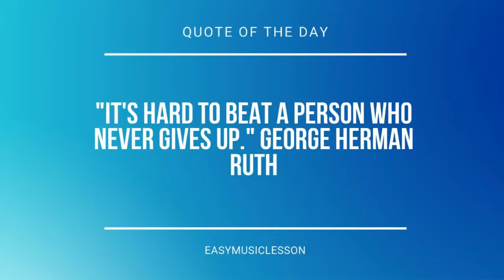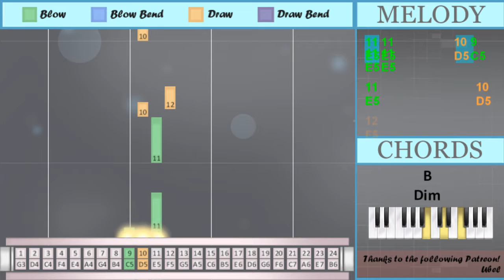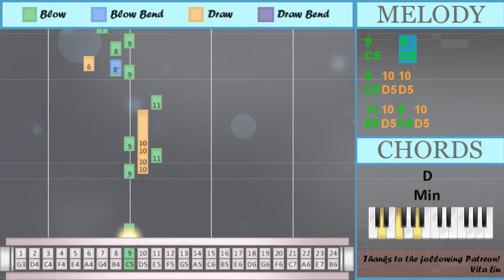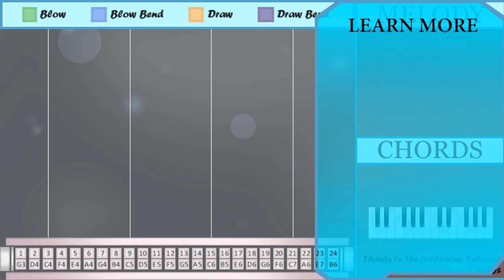How to play Above All (Saxophone Worship Cover) on Tremolo Harmonica 24 Holes (Tutorial)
Bend notes: Bb4 Eb5 Bb5

Comment and let us know how the videos have helped you. It keeps us going! :)The easiest way to learn how to play Above All (Saxophone Worship Cover) by Lenny LeBlanc on the tremolo harmonica 24 holes. It's a tremolo harmonica 24 holes tutorial for Above All (Saxophone Worship Cover) by Lenny LeBlanc.

EasyHarmonicaLesson teaches you to play the your favorite instrument, through easy and simple animation so that you too can learn how to play Above All (Saxophone Worship Cover) by Lenny LeBlanc on the tremolo harmonica 24 holes easily. A tremolo harmonica 24 holes tutorial with visual animation graphic.

Numbered notation:
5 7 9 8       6
5 4   6
7
5 7 9
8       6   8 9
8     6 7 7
5 5 7
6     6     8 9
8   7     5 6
7 4
7
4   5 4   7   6
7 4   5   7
5 7 9
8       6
5 4   6
7
5 7 9
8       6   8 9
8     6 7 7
5 5 7
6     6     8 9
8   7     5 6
7 4
7
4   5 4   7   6
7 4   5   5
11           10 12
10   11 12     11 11
11
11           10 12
10
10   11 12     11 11
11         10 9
11
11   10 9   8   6
6 7
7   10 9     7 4
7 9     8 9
9 8 8' 6   8 9
9
13   15
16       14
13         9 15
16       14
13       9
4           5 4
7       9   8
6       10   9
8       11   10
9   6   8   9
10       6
7
5 7 9
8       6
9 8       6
6     7
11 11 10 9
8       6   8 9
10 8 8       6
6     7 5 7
5 5 7
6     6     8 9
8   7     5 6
9 8 8
6 7
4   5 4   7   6
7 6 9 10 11' 10 9
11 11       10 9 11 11
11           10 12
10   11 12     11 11
11
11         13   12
10
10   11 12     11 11
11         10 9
11
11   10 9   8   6
10 8 8
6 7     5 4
9   9
9 10 10
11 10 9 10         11
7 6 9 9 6
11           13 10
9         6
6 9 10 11' 11 13 14
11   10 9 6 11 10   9
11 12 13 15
11 12 13
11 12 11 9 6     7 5
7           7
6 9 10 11' 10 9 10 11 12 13
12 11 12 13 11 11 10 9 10
11
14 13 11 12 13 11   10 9
10 6 9
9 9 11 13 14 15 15
11' 9 11' 12 13
13
11 15
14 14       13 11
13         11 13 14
16' 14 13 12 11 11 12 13
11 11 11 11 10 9
11
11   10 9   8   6
10 8 8
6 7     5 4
9   9
9 10 10
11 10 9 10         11
9 8 8' 6   8 9
7   7
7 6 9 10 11' 10
9 6 9

Lettered notation:
E4 G4 C5 B4       A4
E4 F4   A4
G4
B4   G4     E4 A4
G4 F4
G4
F4   E4 F4   G4   A4
B4       A4
E4 F4   A4
G4
G4 F4
G4
D5   E5 F5     E5 E5
E5
E5           D5 F5
D5
E5         D5 C5
E5
E5   D5 C5   B4   A4
A4 G4
G4   D5 C5     G4 F4
G4 C5     B4 C5
C5 B4 Bb4 A4   B4 C5
C5
G5   C6
B5       A5
G5         C5 C6
B5       A5
G5       C5
D5       A4
G4
E4 G4 C5
B4       A4
C5 B4       A4
A4     G4
C5 B4 B4
A4 G4
G4 A4 C5 D5 Eb5 D5 C5
E5 E5       D5 C5 E5 E5
E5           D5 F5
E5
E5         G5   F5
D5
E5         D5 C5
E5
A4 G4     E4 F4
C5   C5
G4 A4 C5 C5 A4
E5           G5 D5
C5         A4
A4 C5 D5 Eb5 E5 G5 A5
E5 F5 E5 C5 A4     G4 E4
G4           G4
A4 C5 D5 Eb5 D5 C5 D5 E5 F5 G5
F5 E5 F5 G5 E5 E5 D5 C5 D5
E5
A5 G5 E5 F5 G5 E5   D5 C5
D5 A4 C5
C5 C5 E5 G5 A5 C6 C6
Eb5 C5 Eb5 F5 G5
G5
E5 C6
Bb5 A5 G5 F5 E5 E5 F5 G5
E5 E5 E5 E5 D5 C5
E5
A4